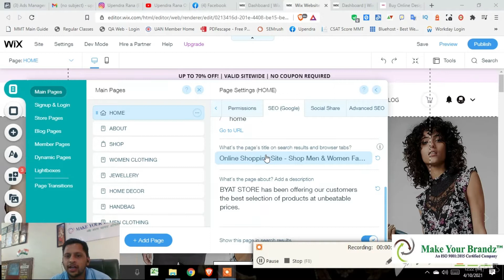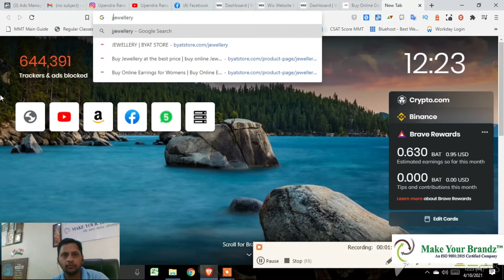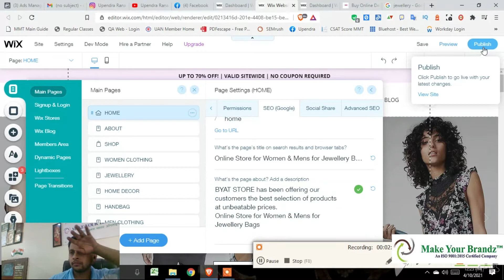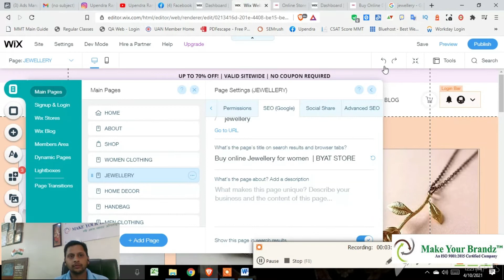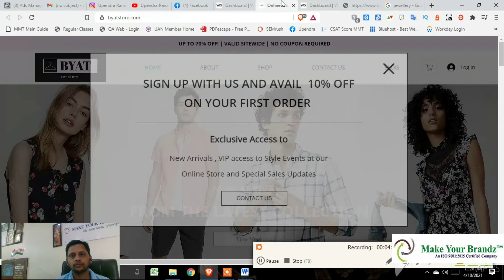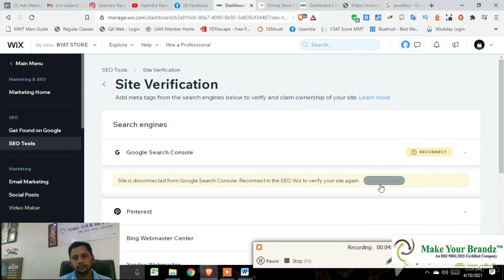How to add meta tags on Wix webite | Wix website Webmaster and Analytics tutorial for Beginners 2021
How to add meta tags on Wix website | Wix website Webmaster and Analytics tutorial for Beginners 2021.

Is tutorial ki help se aap aasani se apni wix site ka SEO (Searh engine Optimization) kar payenge. Is wix site SEO tutorial me maine har ek point ko explore karne ki koshish ki hai.  Agar phir bhi agar koi doubt hai to comment box me send kijiye mai defiantly answer karunga.